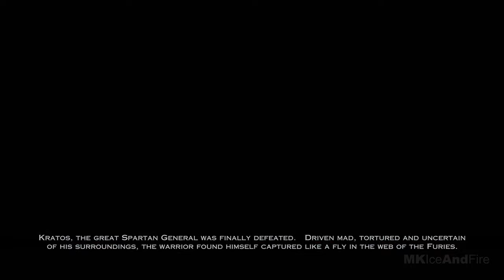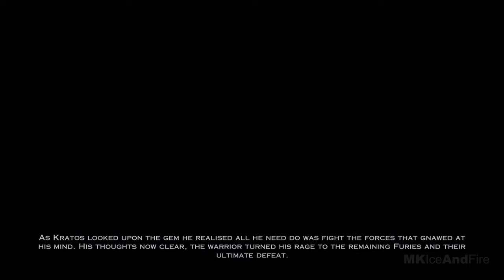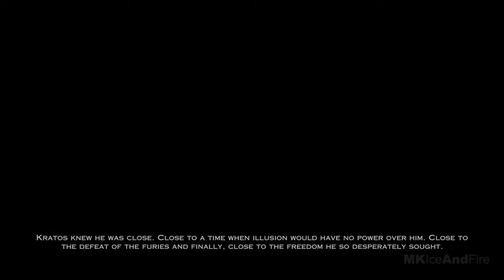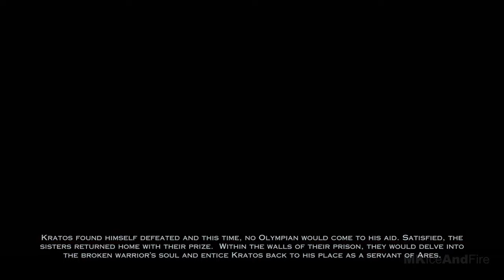GOD OF WAR ASCENSION PS5 Gameplay Walkthrough Part 1 FULL GAME [4K] - No Commentary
God Of War Ascension Walkthrough Part 1 and until the last part will include the full God Of War Ascension Gameplay on PS5. This God Of War Ascension Gameplay is recorded in 4K on PS5 and will include the full game, all endings and all boss fights.

God of War Ascension is an action-adventure game developed by Santa Monica Studio and published by Sony Playstation. It is the seventh installment in the God of War series and a prequel to the entire series. Kratos, the former servant of the God of War, Ares, who tricked Kratos into killing his wife and child, renounces Ares, breaking his blood oath to the God. For this act, Kratos is imprisoned by the three Furies. Loosely based on Greek mythology, the game is set in ancient Greece with vengeance as its central motif. The gameplay is similar to previous installments, focusing on combo-based combat with the player's main weapon, the Blades of Chaos, and other weapons acquired by the new World Weapons mechanic. It continues the use of quick time events and adds a new, promptless, free-form system. Four magical attacks and a power-enhancing ability can be used as alternative combat options, and the game features puzzles and platforming elements. Ascension is the only installment in the series to include multiplayer, which is online only and features modes for both competitive and cooperative play.